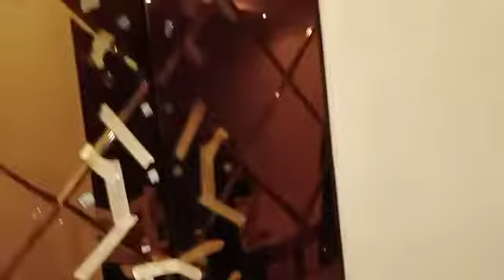mirror wall panel